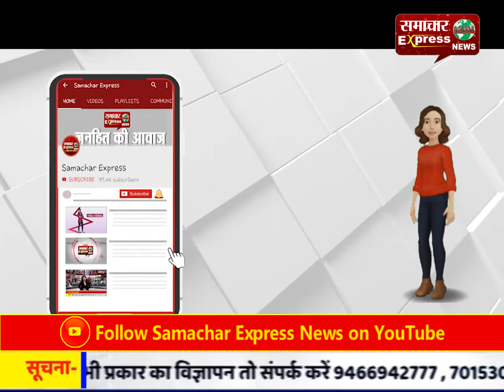भाजपा में नहीं है किसी तरह की कोई गुटबाजी, पूरा संगठन एकजुट